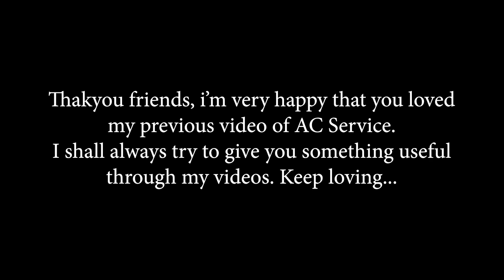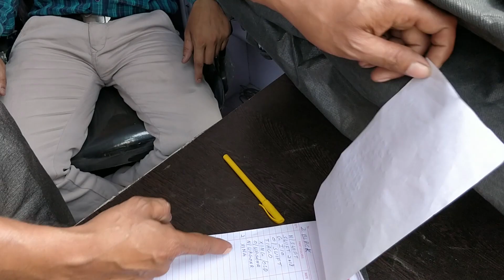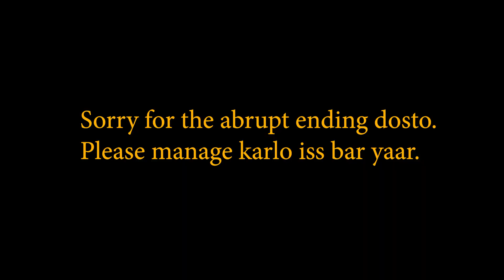Kashmiri Gate Car Accessories Market | Ansh Vlogs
Kashmiri Gate Car Accessories Market is the biggest Accessories market of India in delhi. You can find all car parts and Accessories here at very reasonable price. Here you find retail shops as well as wholesale shops at the same time. You can find from car key chain to car engine parts here. Please watch the video for more detail.